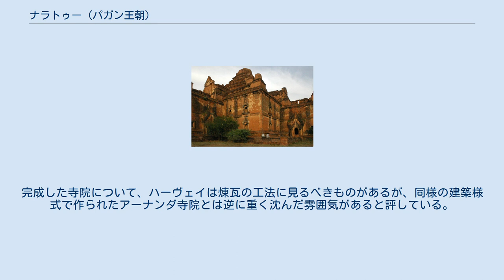ナラトゥー (パガン王朝)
ナラトゥー（ビルマ語: နရသူ、1118年3月16日? - 1171年2月頃）は、パガン王朝の第5代の国王（在位：1167年 - 1171年）。
第4代国王アラウンシードゥーの子。
史料によってはエインドーシン、カラ・ジャ・ミン（「異国人によって殺害された王」の意）とも書かれる。
 ナラトゥーは父のアラウンシードゥーと兄のミンチンソウを殺害して即位した。
ナラトゥーの事跡にはパガン最大の寺院であるダマヤンジー寺院の建立が挙げられるが、彼の行動は王朝の権威を大きく低下させ、評価は非常に低いものとなっている。
 ナラトゥーはパガン王アラウンシードゥーと王妃ヤダナボンの次男として生まれる。
彼の母はチャンシッターの宮廷で大臣を務めたDhamma Kyinの娘にあたる。
ビルマの年代記に記されている彼の生年と統治期間は一致しておらず、主要な4つの年代記に記されている年代を以下の表に示す。
 アラウンシードゥーの在位中、ナラトゥーの兄のミンチンソウが後継者に指名されていたが、ミンチンソウはアラウンシードゥーに疎まれてマンダレー東部のツントーンプテッに派遣される。
ナラトゥーは王国の日常的な事務を処理してアラウンシードゥーに好印象を与え、間もなくナラトゥーは宮廷の中で事実上の後継者となった。
 1167年にアラウンシードゥーは重病に罹り、ナラトゥーはアラウンシードゥーをシュウェグージー寺院に移すように命令した。
寺に運ばれた父が意識を取り戻した事を知ると、進退窮まった彼は寺に赴き、自らの手で父を窒息死させた。
ナラトゥーが政変を起こした直後にミンチンソウが軍を率いてパガンに進攻し、ナラトゥーは大僧正のパンタグと協議してミンチンソウを王位に就けた。
しかし、その夜にナラトゥーはミンチンソウを毒殺して自ら王位に就き、彼の背信行為に憤慨したパンタグはセイロン島に出奔した。
 1170年にナラトゥーは殺害されて生涯を終えるが、彼の殺害に直接関与した国家については諸説ある。
 ビルマ史家のハーヴェイは、パガン王家に嫁いでいた娘を殺害されたパティカヤの王の報復とする説をとっている。
パティカヤ王は8人の刺客を送り込み、彼らはバラモンに扮してナラトゥーを刺殺したと伝えられている。
 ビルマ史家のタントン、ゴードン・ルースらは年代記『チューラヴァムサ（小史）』の記述から、セイロン島のシンハラ王朝の攻撃によって戦死したと推測し、交易利権を巡っての対立が戦争の背景に存在したと推測した。
1165年にナラトゥーがシンハラ王朝の襲撃によって落命したルースの見解に対して、ビルマ史家のHtin Aungはルースの意見を単なる推測に過ぎないと強く否定している。
 ダマヤンジー寺院 ナラトゥーが建立した代表的な寺院として、ダマヤンジー寺院がある。
即位の経緯から宮廷の人間はナラトゥーを忌避したが、それに対して妻であるパティカヤの王女などの周囲の人間を殺害し、僧侶を迫害した。
自らの行為に後悔した彼は贖罪のためにダマヤンジー寺院を建立したと伝えられている。
しかし、工事は遅々として中々進まず、またナラトゥーが煉瓦と煉瓦の間に針が入るほどの隙間があるという理由で左官を処刑した噂も立った。
完成した寺院について、ハーヴェイは煉瓦の工法に見るべきものがあるが、同様の建築様式で作られたアーナンダ寺院とは逆に重く沈んだ雰囲気があると評している。